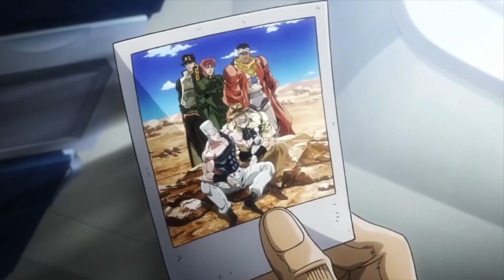rawn music video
how it feels to